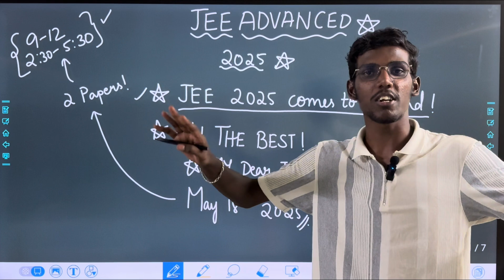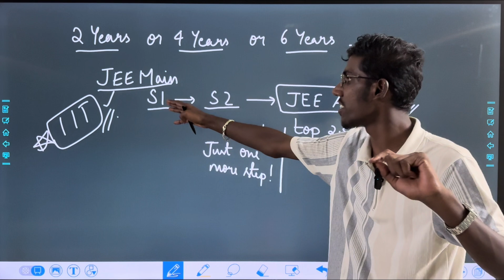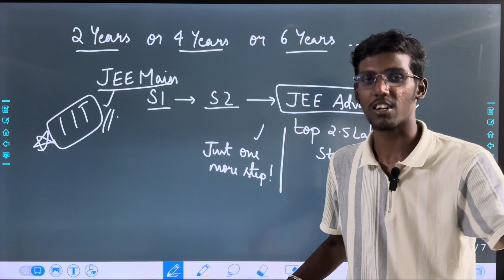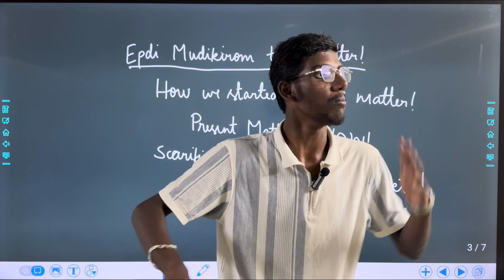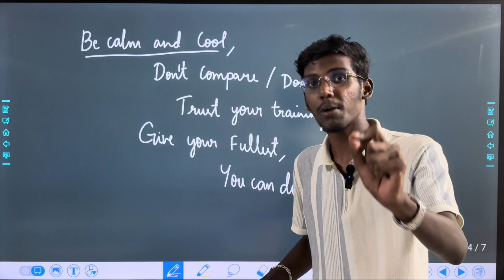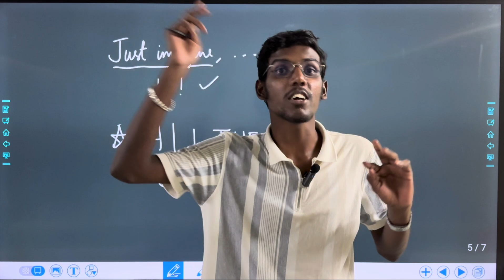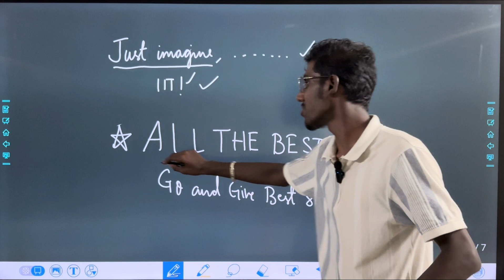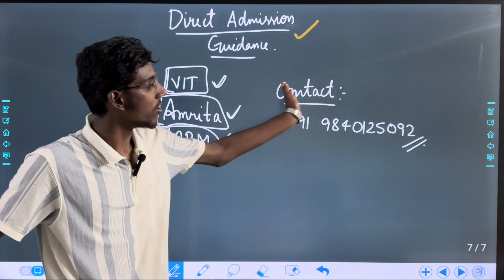JEE Advanced 2025 - All the Best! Final Words Before the Big Day in Tamil! JEE 2025 Comes to an END!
For Direct College Admission Guidance and for any queries,

JEE Advanced 2025:
Practice Papers,
Notes,
Mock Tests!

0:00 Intro!
1:09 Your JEE Journey!
3:16 How we Started Doesn’t matter!
4:35 Lessons!
5:48 This!
7:23 Just Imagine!!
8:46 Sry Guys!!
9:50 Direct Admission Guidance!!